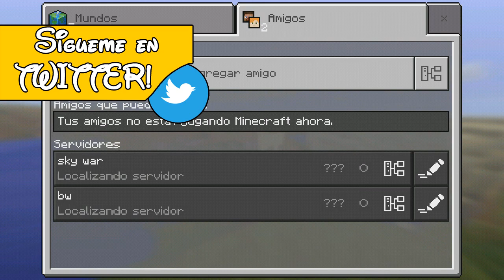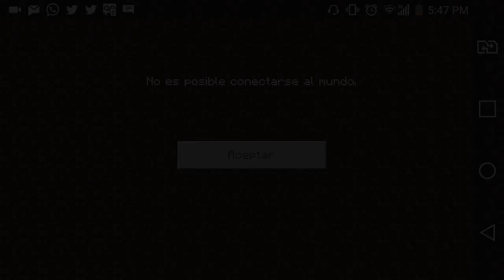SERVIDOR DE BED WARS ACTUALIZADO PARA MINECRAFT POCKET EDITION 1.1.9!! - NUEVO SERVIDOR DE BED WARS!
☛ ¡Abrir Descripción! ☚

▶IP DEL SERVIDOR:
▶bw11.lbsg.net
SOLO DISFRUTEN ESTE ÉPICO SERVIDOR!